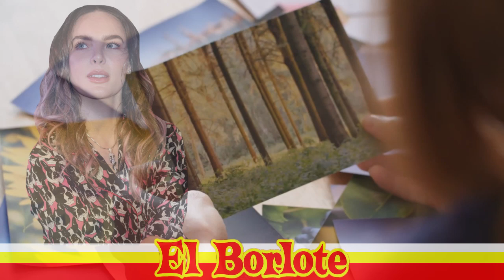Christian Nodal Terminará Patrocinando la Campaña del Hermano de Belinda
El cantante Christian Nodal le entra a la política, pero únicamente como patrocinador. El exitoso cantautor de regional mexicano abrió la cartera para que el hermano de su novia consiga una diputación federal en la Ciudad de México, hueso que le habían lanzado a Belinda, quien apoyó a Andrés Manuel López Obrador, cuando éste era candidato a la Presidencia de la República.